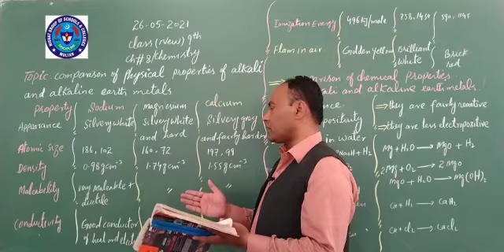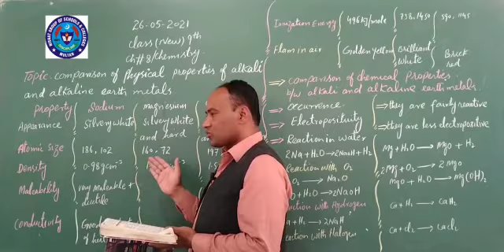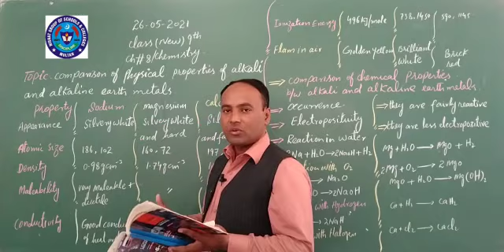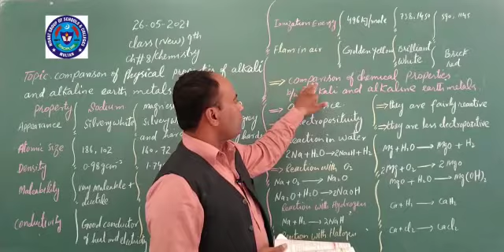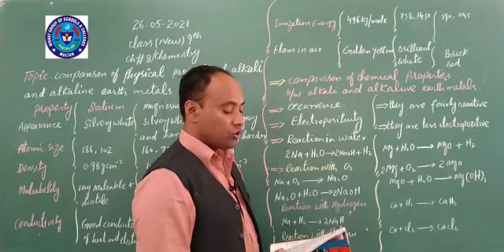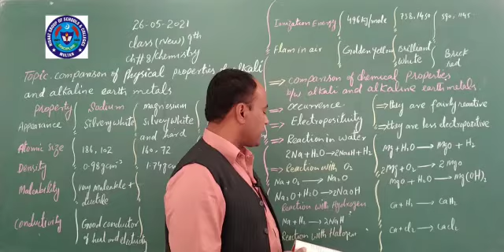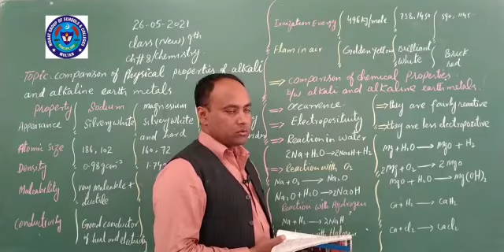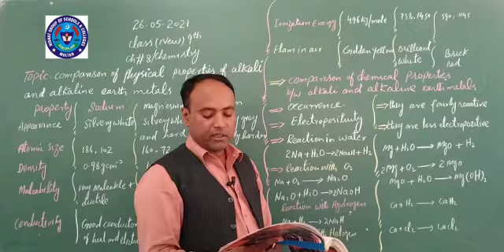CHEM 26 MAY 9TH NEW